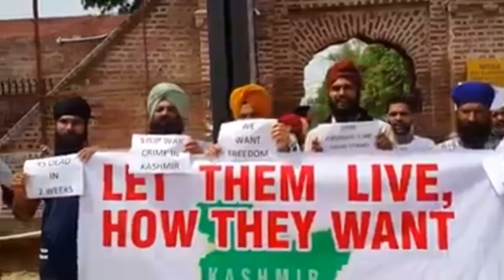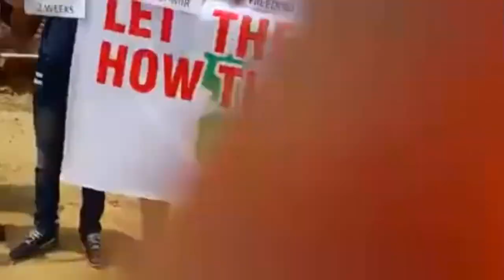Sikhs Support Kashmiris & Free Kashmir Across Panjab